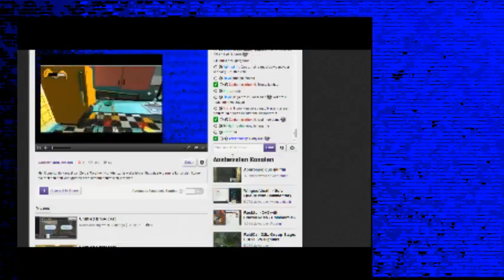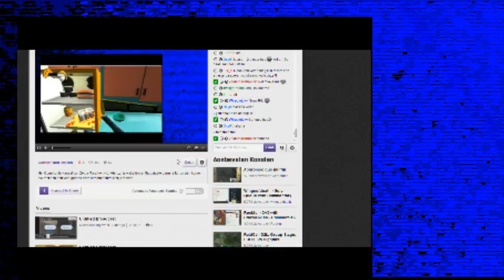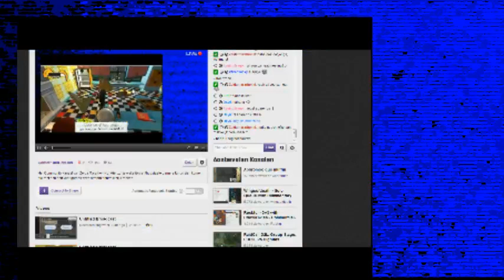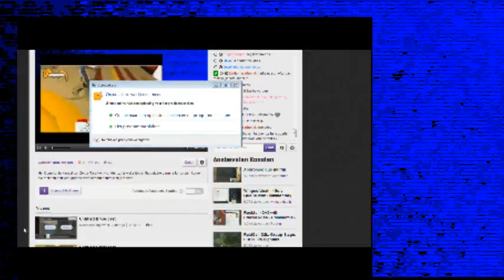TheUltimateZerg - Super Meat Boy - 3 / 8